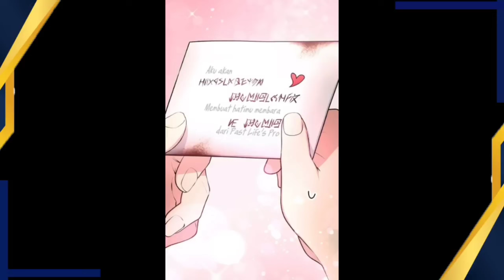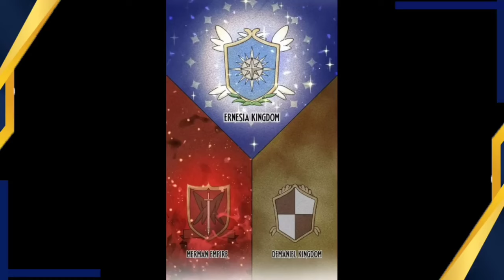Alur cerita Manhwa Ter-Isekai Menjadi Bocil Kematian Langsung Overpower | selalu yang Terbaru Part 4